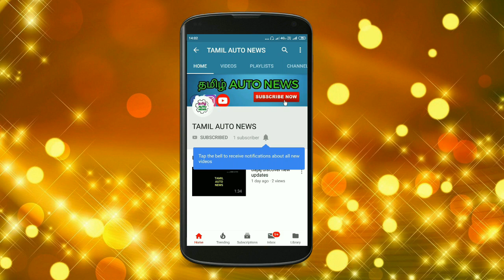Bajaj Pulsar 125cc New Variant || Automobile Tamizha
This video is bajaj launching soon bajaj pulsar 125cc new variant.